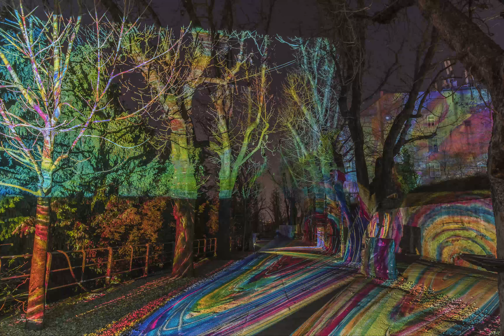Festival of Lights 2022 in Zagreb